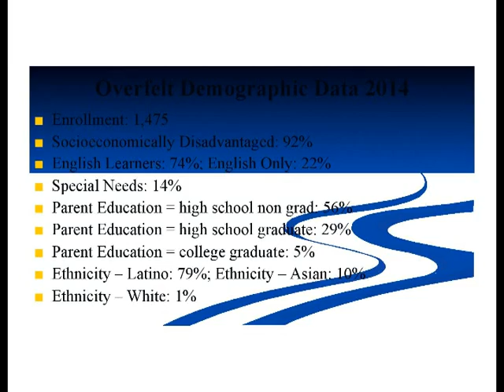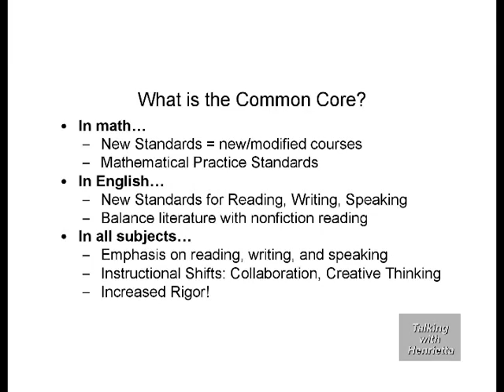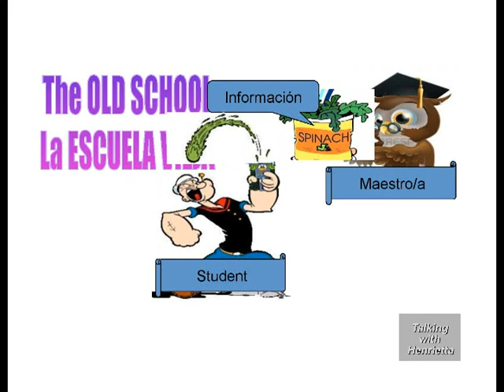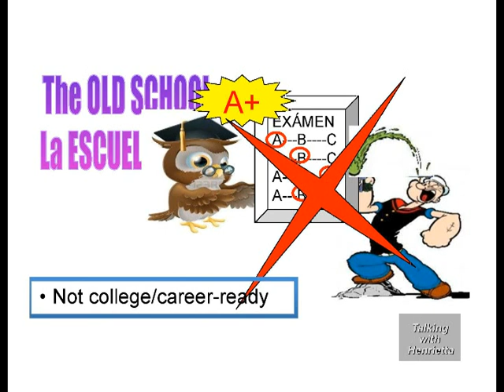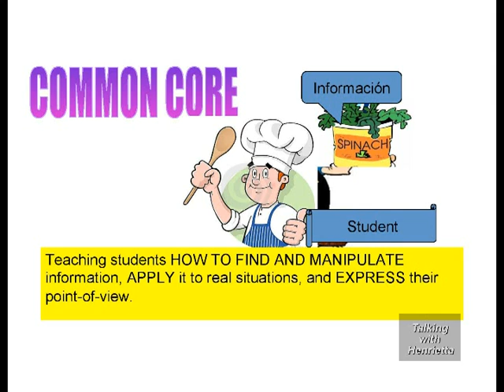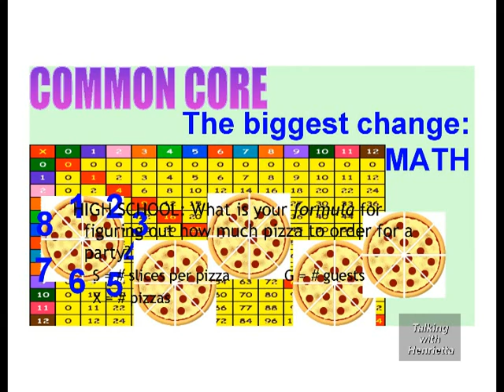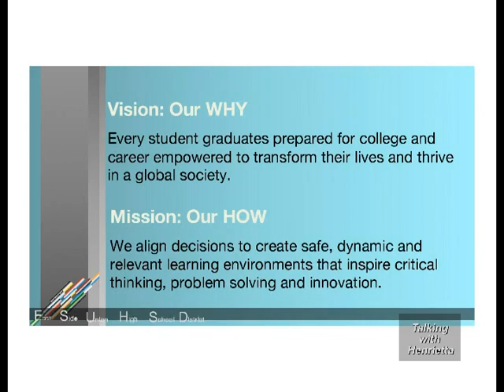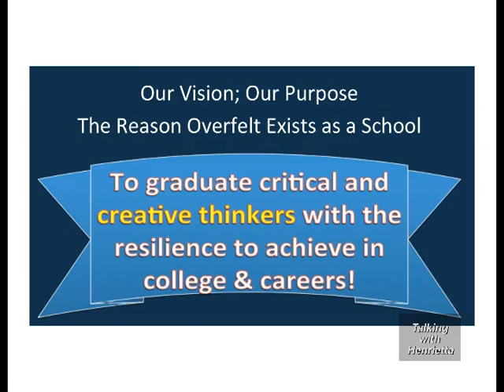Talking With Henrietta - Looking at the Common Core - Part 1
States across the nation have adopted a new education system for teaching students in the public schools. It is called the Common Core Standards. On this show, my guests and I discuss what these new standards are and we examine why many educators think they will lead to better performing students nationwide. This program was aired on KMVT15 Community Media.